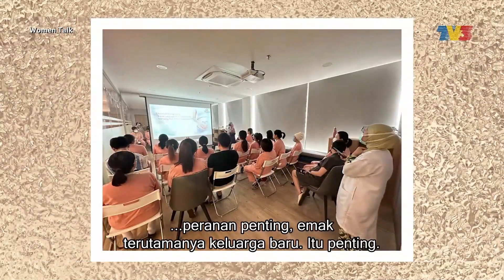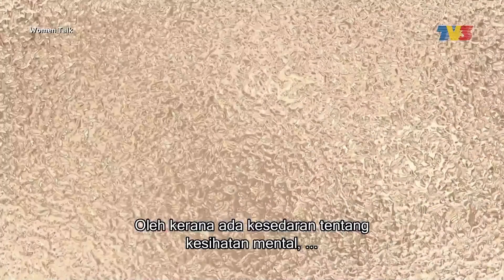[FULL] Women Talk (Season 4) | Episode 6 - Body Image After Childbearing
A 30 minute round-table talk show aims to discuss current topics and issues with influential women from various fields.

Hosted by Sazzy Falak.